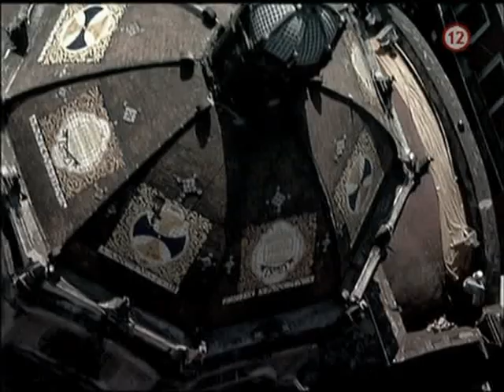Nespútaný anjel - Ukážka 9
By : Jira